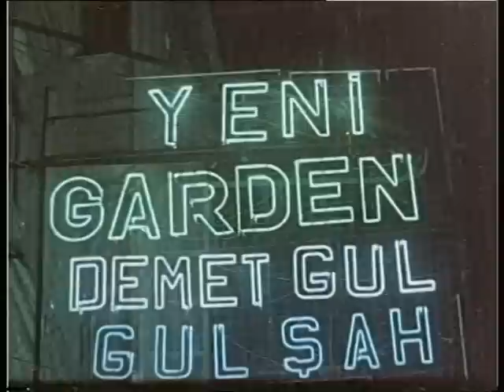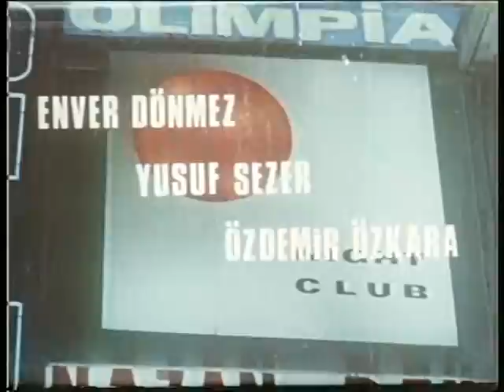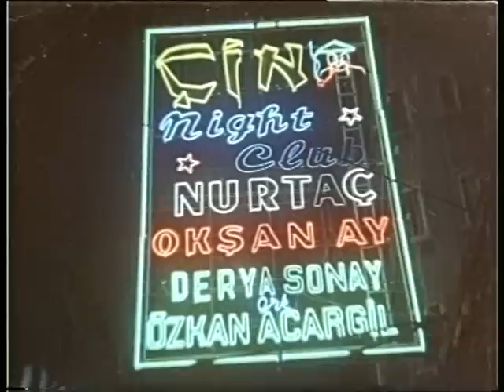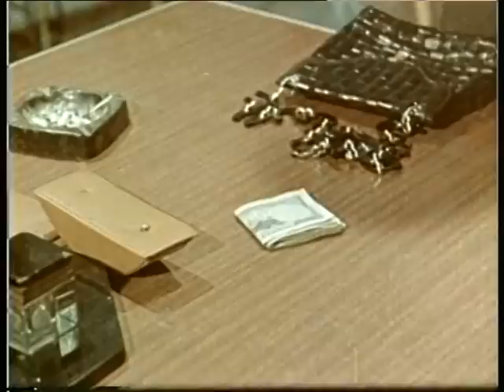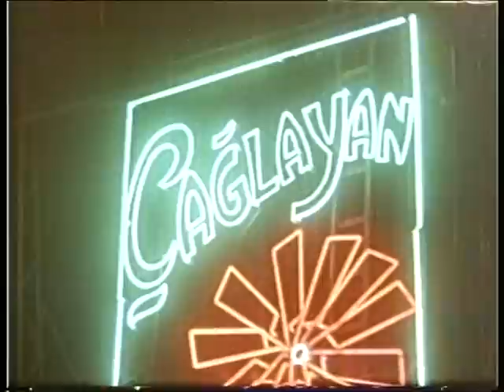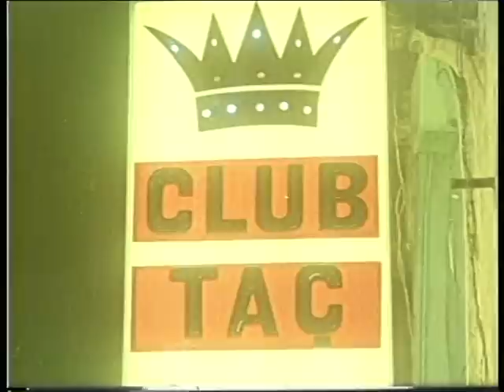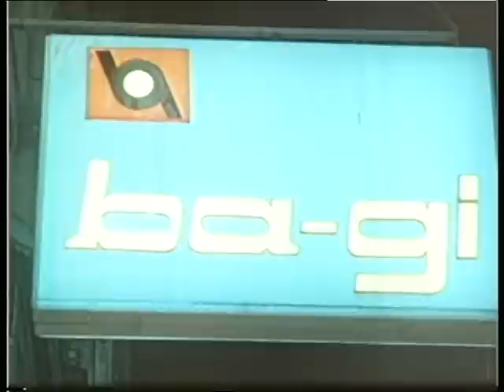Öldüren Şehir - Eski Türk Filmi Tek Parça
Yapımı : 1971 - Türkiye
Tür : Dram
Yönetmen : Orhan Aykanat
Oyuncular : Fikret Hakan ,  Aliye Rona ,  Kadir Savun ,  Altan Günbay ,  Ülkü Ülker
Senaryo : Ali Fuat Kalkan
Yapımcı : Erol Solak